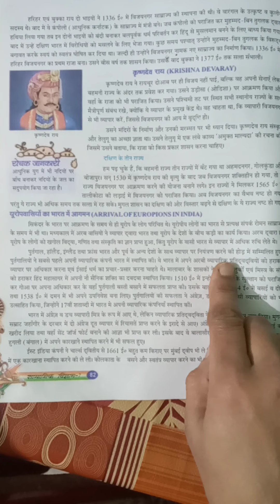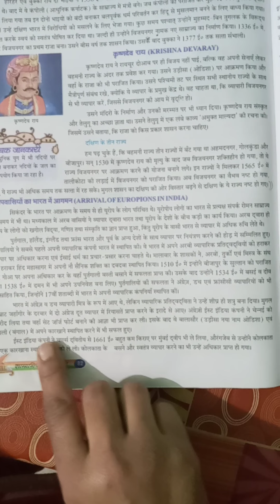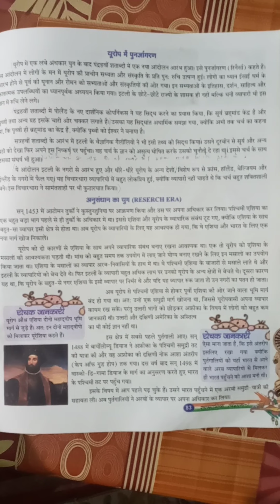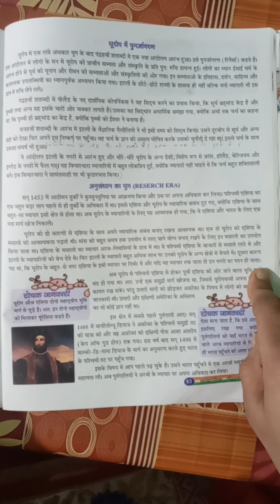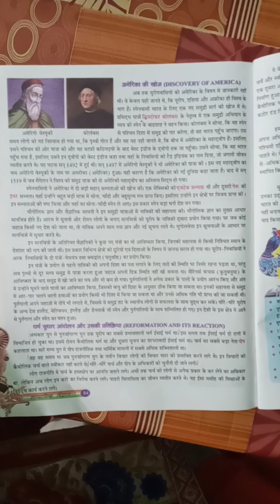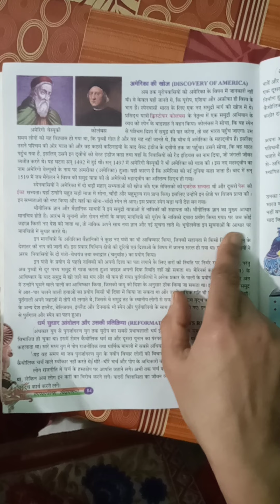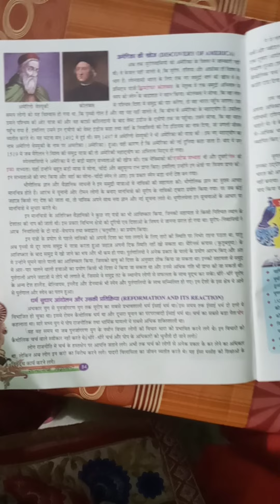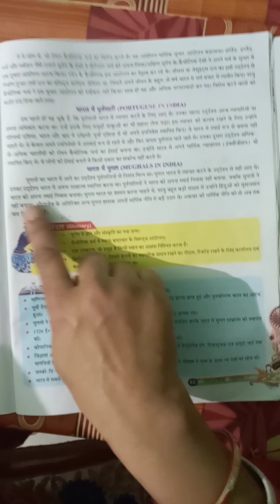Class 7th C SST Chapter 16 Part 2 Explanation Video.